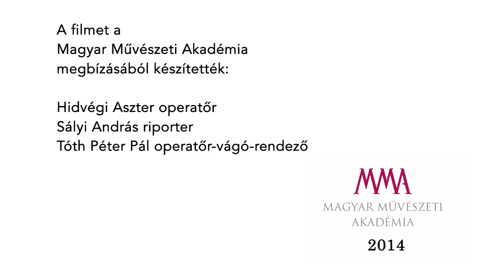Angyalok és őrangyalok – Dávid Katalin művészettörténész portréja (előzetes)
Dávid Katalin művészeti író, művészettörténész, a szakrális ikonográfia nemzetközileg is elismert kutatója, az MMA rendes tagja. Pályája a mélyen megélt, történelmünk legsúlyosabb korszakaiban is vállalt hit és a kivételes humanizmus példája is egyben.

MMA, 2014